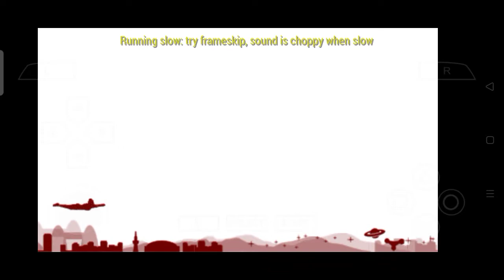Mod Texture Ultraman Tiga Dark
Link??

: Tunggu mamang:v

subrek